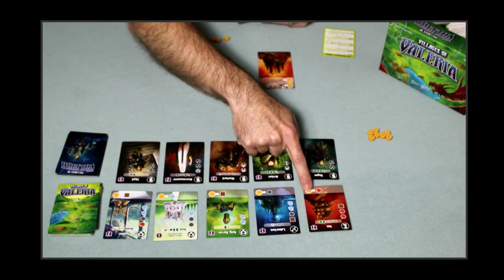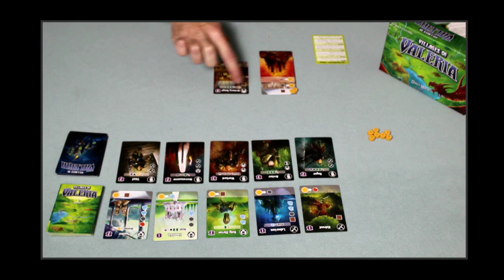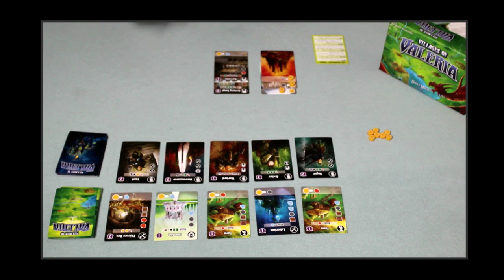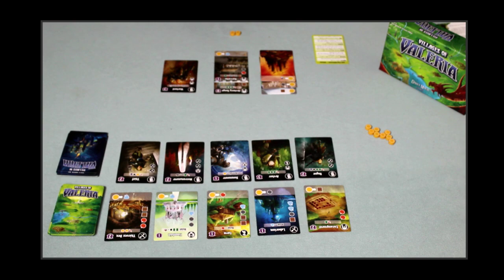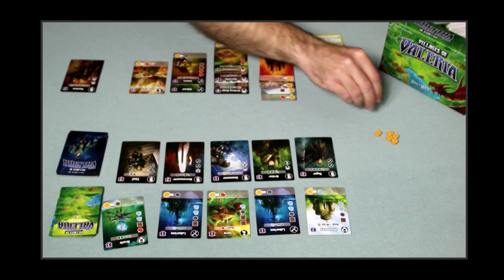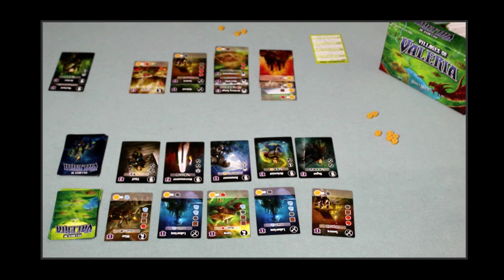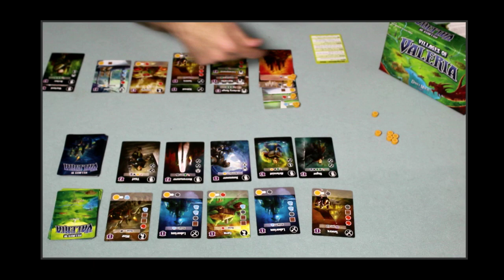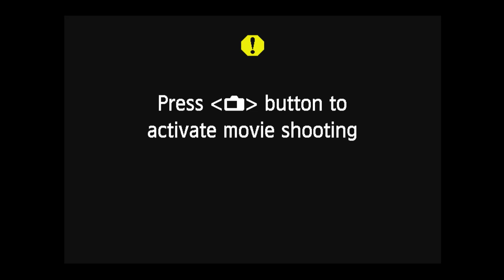It's solo play Monday! Tonight Villages of Valeria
We try to create the most appealing village in the land in an effort to be named Capital City of Valeria!